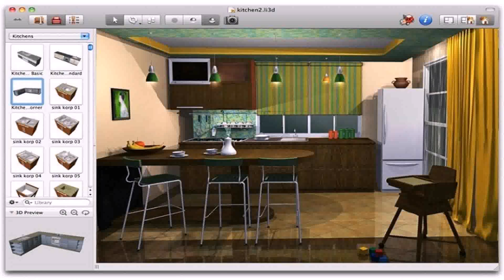Design Your Own Bungalow House (see description) (see description)